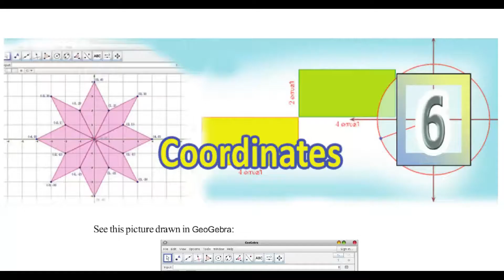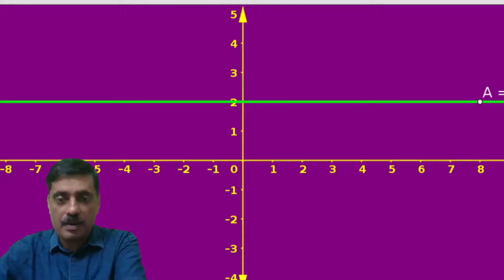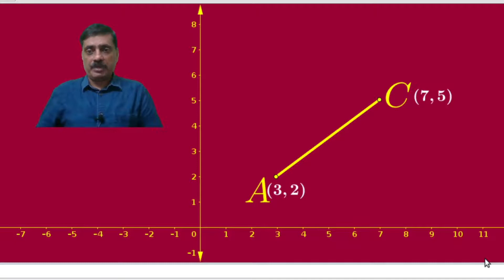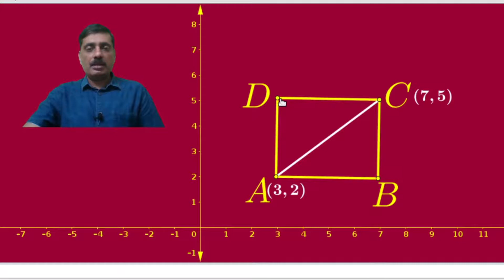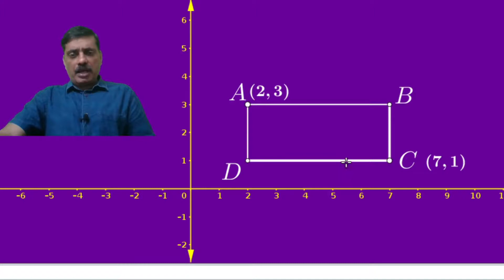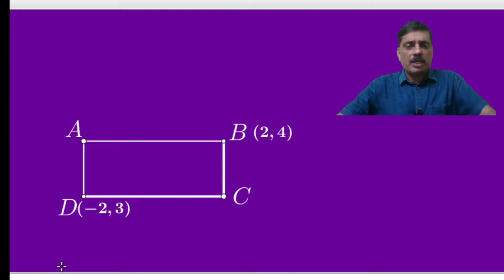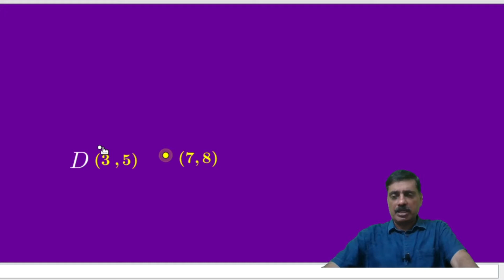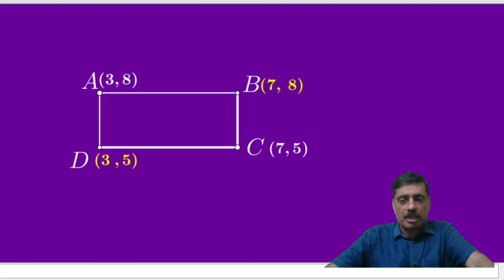SSLC Mathematics ,Chapter 6 , Coordinates( സൂചകസംഖ്യകള്‍ )- Part 4